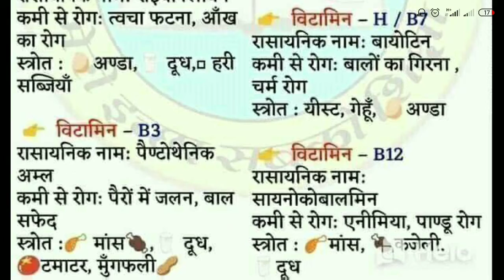विटामिन तथा उसके रासायनिक नाम || Lockdown || Stay Home Stay Safe